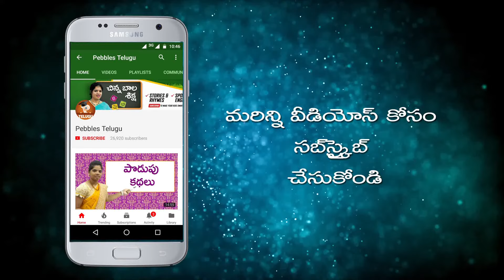Telugu Stories for Kids - పిల్లి మెడలో గంట ఎవరు కడతారు | Who will bell the cat | Moral Stories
Telugu Stories for Kids - పిల్లి మెడలో గంట ఎవరు కడతారు | Who will bell the cat | Telugu Kathalu | Moral Stories
Pebbles present moral stories in Telugu for kids. The most popular Telugu Jmoral stories for kids in HD Quality. The most famous Telugu moral stories for children in HD Quality.
Pebbles also has a wide range of other english story titles which include Grandma Stories for kids, Moral Stories for kids, Animal Stories for Kids, Jungle Stories for kids, Panchatantra Stories for Children, Fairy Tales, Akbar and Birbal, Tenali Raman and many more.
The most popular, interesting & ancient stories for babies, nursery kids & children of all age groups by Pebbles Telugu channel.
Monkey King’s Sacrifice, Monkeys & The Gardener, Killing The Giant, Crodocile & Monkeys Heart, Fox & Mouse, Monkey & Crocodile, Fox & Lion